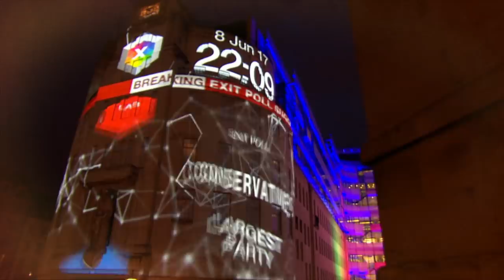Labour Party: Keir Starmer’s Road to Power - BBC Newsnight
Newsnight explores the story of the man who could be prime minister of the United Kingdom — and what that road to power may entail.

Sir Keir Starmer was elected leader of the Labour Party six months ago, when the United Kingdom was locked down against coronavirus.

Back then Westminster was preoccupied with the virus, and the norms of the opposition were temporarily suspended.

The scrutiny of the man who had only been elected as an MP five years earlier was perhaps more cursory than would have otherwise been the case. Sir Keir identifies as a "socialist", as did Jeremy Corbyn, so what makes his politics different?

And as a former member of Jeremy Corbyn’s shadow cabinet, was Starmer planning his leadership campaign as far back as last year's general election?

Newsnight’s Policy Editor Lewis Goodall investigates the story of the man who could be prime minister — and what that road to power may entail.

After this report aired on BBC Two, Unite the Union’s General Secretary Len McCluskey tweeted out the following:

“Before this gets out of hand, let me say language is important and I apologise to Peter Mandelson and anyone else if mine has caused hurt.”